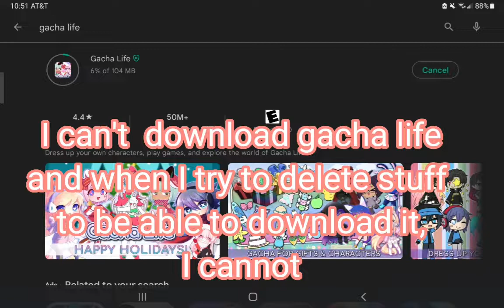anyone know how to fix this? (read pinned comment)